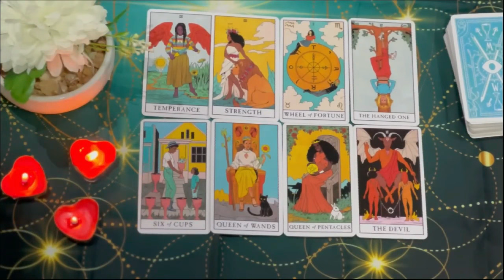CAPRICORN 😤 GAME OVER CAPRICORN❌GOD HAS STEPPED IN‼️ ENOUGH IS ENOUGH‼️ SEPTEMBER TAROT LOVE READING